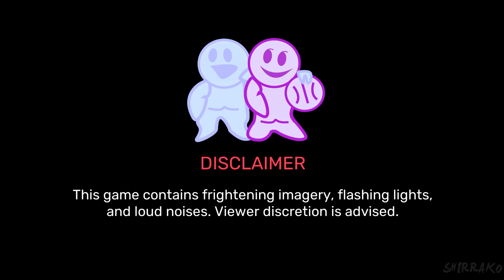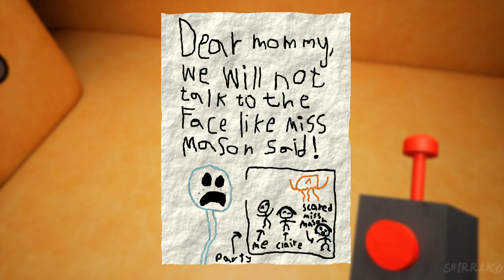GARTEN OF BANBAN 6 Gameplay Walkthrough FULL GAME (4K 60FPS) No Commentary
Garten of Banban 6 Gameplay Walkthrough PC No Commentary 2160p 60fps HD let's play playthrough review guide